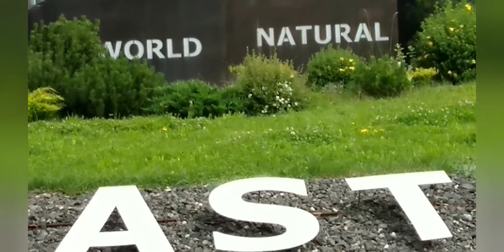ITÁLIA ALTERNATIVA - KASTELRUTH - SÜDTITOL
Faço passeios e roteiros personalizados por toda a Itália e parte da Europa com segurança e tranquilidade para que você aproveite o máximo sua estadia na terra da pizza ,fazendo um passeio sem aglomeração e protegido do coronavirus levando você em lugares mais seguros , motorista falando o português  contato  através do Facebook : JSG TURISMO ITALY                            WATSAPP  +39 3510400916                                                                    INSTAGRAM : JSGTURISMOEURO

Transfer na região do Veneto.